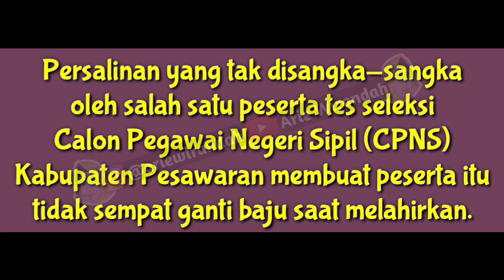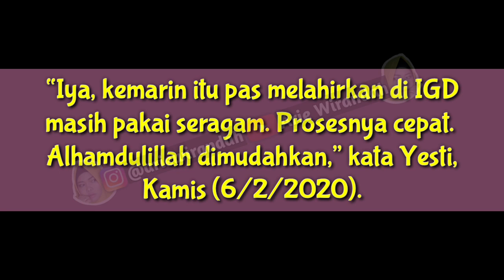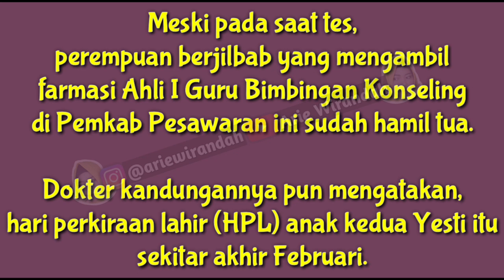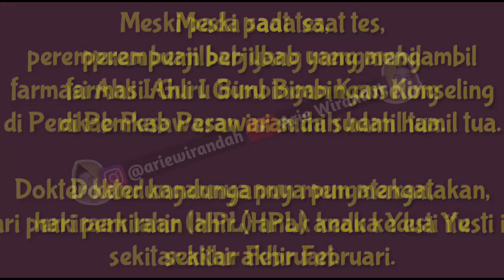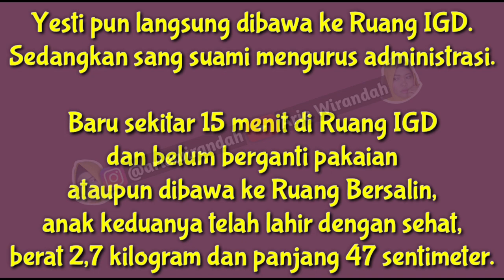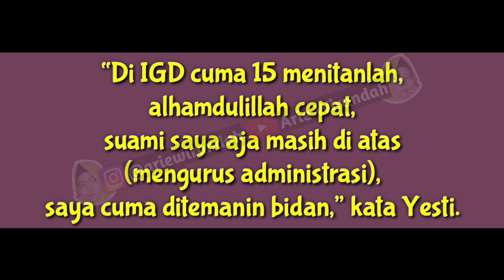Detik-Detik Peserta CPNS Melahirkan Saat Ujian SKD || Seputar Info CPNS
Daftar Web Belajar Online Ayo CPNS

Keterangan :
Wajib Order melalui link diatas supaya temen-temen bisa dapat potongan harga.
Harga Join Member Premium Rp 125.000
Jika order melalui link diatas Maka akan mendapat diskon menjadi Rp 99.000

~ Q & A ~
Kamera : Hp Samsung A20
Screen Record : AZ Screen Recorder
Editing Video : Apk Mod Kinemaster
Editing Thumbnail : PixelLab

Xoxo,
ArieWirandah